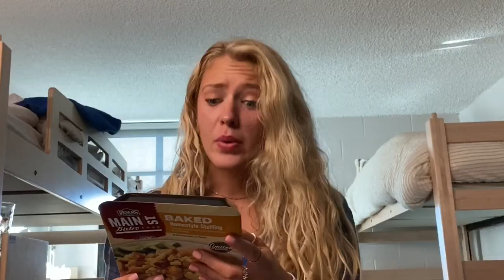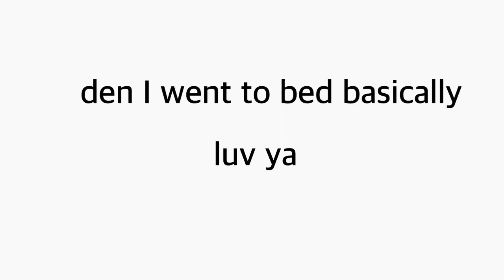spending thanksgiving alone in my dorm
comment. uh. anything!!

1 Corinthians 16:14